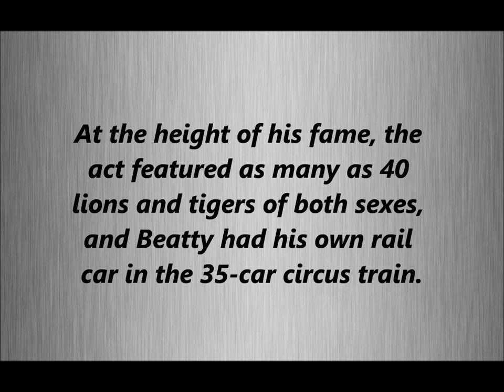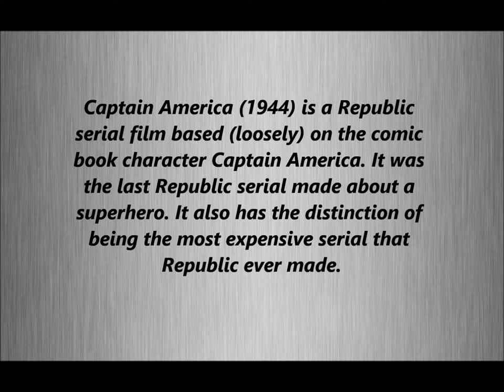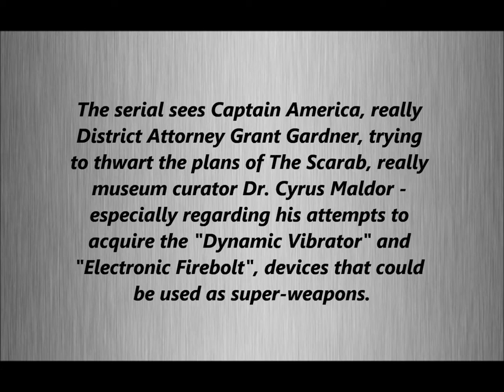--Cliffhanger Stars,Clyde Beatty And Dick Purcell--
Clyde Beatty-Darkest Africa and Dick Purcell-Captain America...pure magic ;-)